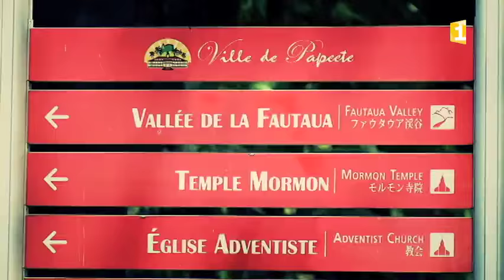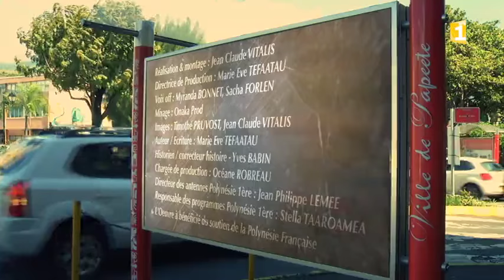Mémoires de rues - Episode 53 - Rue Georges Tetua Pambrun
Saviez-vous que toutes les rues de la ville Papeete avaient une histoire ? Les rues sont classées par quartier et sont toujours liées à une personne, un lieu ou un événement. Mais lesquels ? Cette mini-série propose de vous faire voyager dans l’histoire de la ville de Papeete à travers ses noms de rues, que bien peu d’entre nous connaissent et qui sont pourtant particulièrement intéressants !